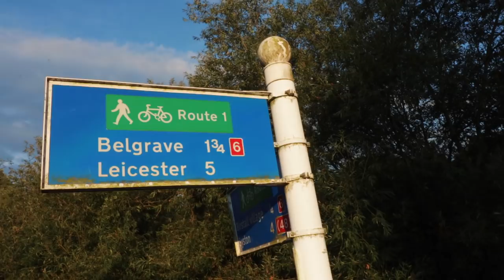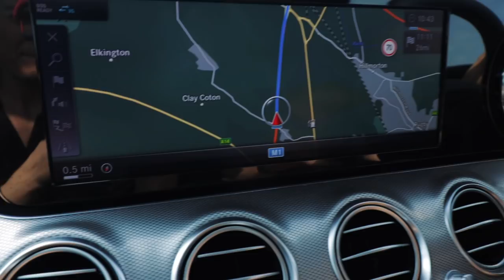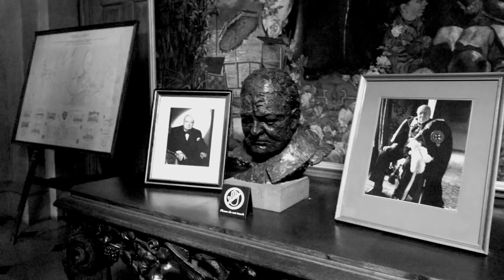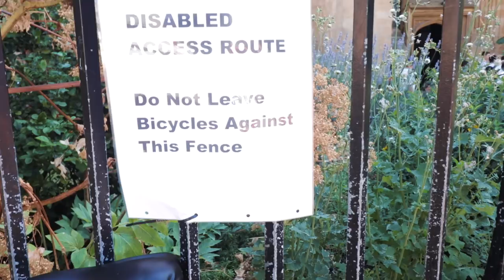Blenheim Palace and Artist Residence; England Travel Vlog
EP143: Checking out Blenheim Palace - the birthplace of Winston Churchill before a night at the Artist Residence in South Leigh, Oxfordshire. Then a day in the University Town of Oxford. Blenheim Palace is the home of The Duke of Marlborough and was where Sir Winston Churchill was born and raised.

I'm a Private Pilot based in Australia in the UK for a few weeks to cover the Farnborough Airshow. If you're new here, hello! And thanks for checking out the channel.